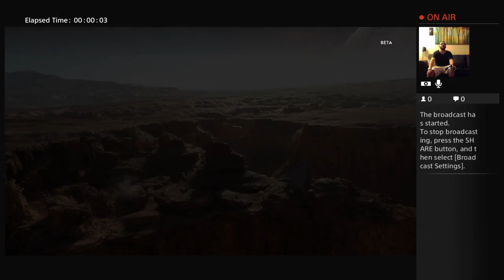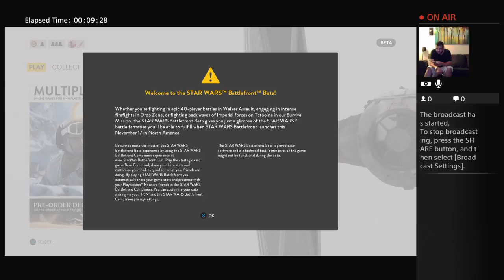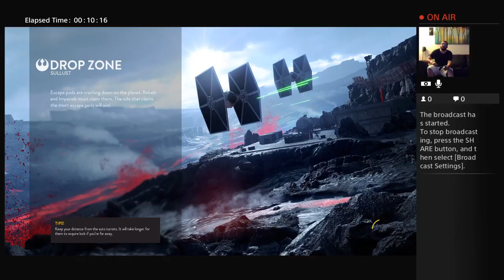RedNineAlpha's Live PS4 Broadcast